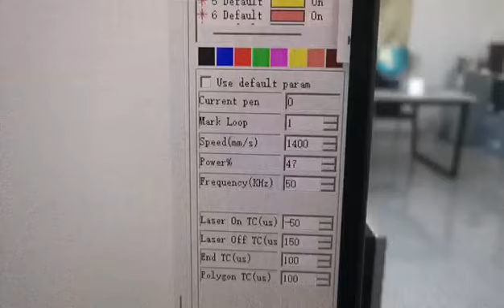HT-50W JPT fiber laser engraving on cardboard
Haotian 50W JPT engraving cardboard
110X110mm lens.
Speed 1400mm/s
Power 47%,
Frequency 50KHZ，
Cross hatch line distance 0.04